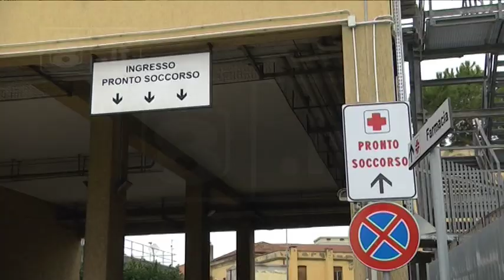Grandinate e nubifragi, Pescara in ginocchio